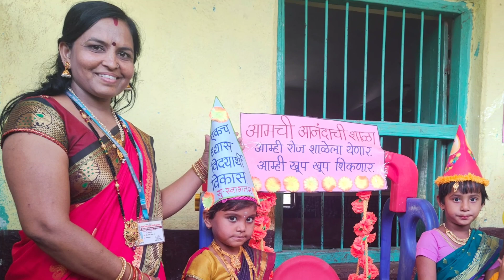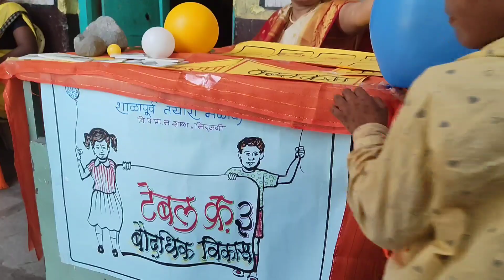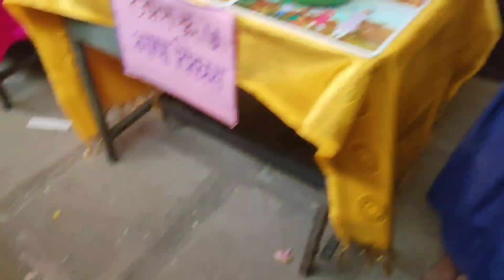शाळापूर्वतयारी पहिला मेळावा 2022/नावीन्यपूर्ण आयोजन/मिरजगी,अक्कलकोट, सोलापूर/शाळा